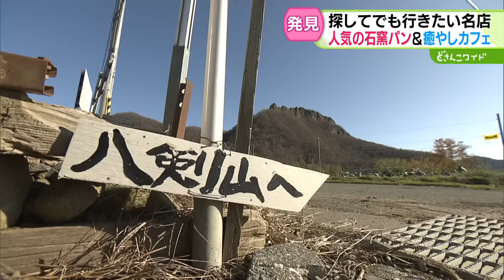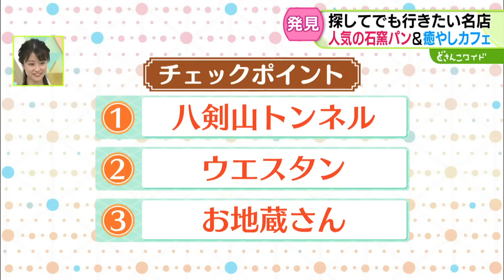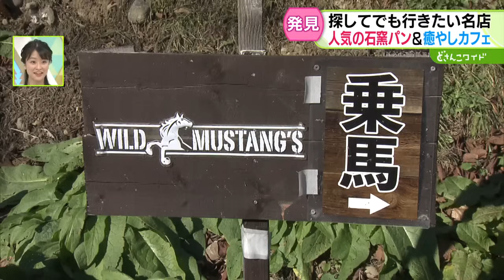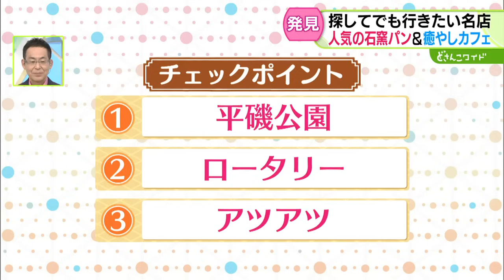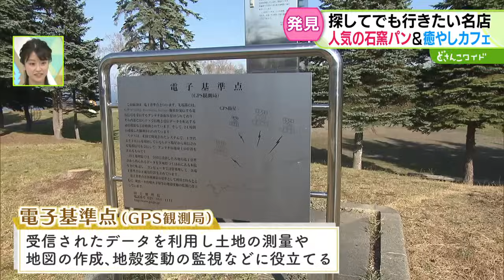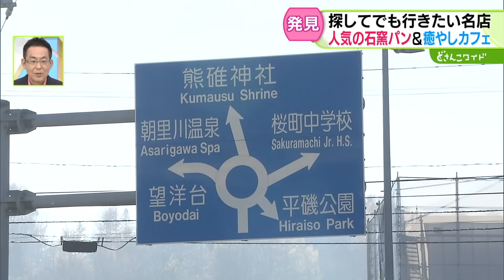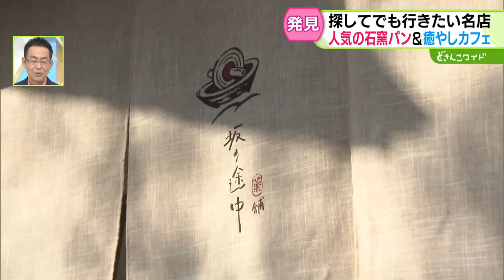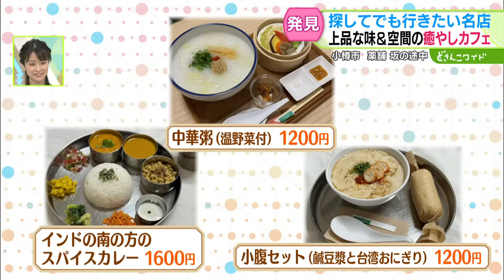探してでも行きたい！石窯パン＆癒しカフェ【どさんこワイド179】2024.11.20放送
道に迷いながら探してでも訪ねていきたい名店をご紹介するシリーズ企画「探してでも行きたい名店」。今回は、八剣山の麓で食べる石窯パンと小樽のちょっと珍しい癒しカフェをご紹介しました。